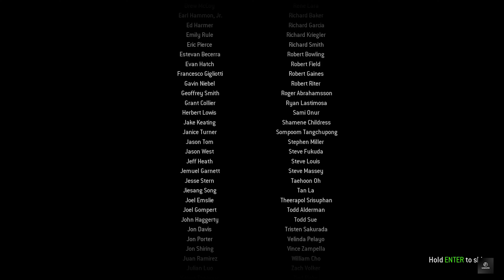Call Of Duty 4: Modern Warfare Remastered - ACT 3 - GAME OVER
Welcome to our deep dive into "Call of Duty 4: Modern Warfare Remastered," the iconic revival of one of the most influential first-person shooters ever released. Originally launched in 2007, "Modern Warfare" revolutionized the FPS genre with its gripping narrative, groundbreaking gameplay, and realistic depiction of modern combat. In 2016, the game returned, remastered in stunning high-definition, bringing with it a wave of nostalgia and introducing its legendary campaign and multiplayer to a new generation.

🎮 About the Game:

"Call of Duty 4: Modern Warfare Remastered" elevates the original game's visuals and audio to today's standards while preserving the essence and intensity of its story and gameplay. Players embark on a gripping journey through a series of missions that span the globe, from the rain-soaked forests of Russia to the dusty streets of the Middle East. The campaign is a masterpiece of pacing and design, offering a mix of stealth, sniping, and full-scale assaults that keep you on the edge of your seat.

🌟 Features Highlight:

Stunning Visuals: Experience the classic in breathtaking detail, with improved textures, physically based rendering, high-dynamic range lighting, and much more.
Iconic Campaign: Relive the epic campaign, as you're transported across the world in the roles of various military forces, each mission a piece of a larger, intricate narrative.
Enhanced Multiplayer: The heart-pounding multiplayer returns, remastered with improved graphics, a range of classic maps, modes, and character customization.
Fan-Favorite Missions: From the stealthy "All Ghillied Up" to the heart-stopping "Shock and Awe," every mission is a meticulously crafted experience.
Modernized Mechanics: While faithful to the original, the remastered version also introduces quality-of-life improvements that modern gamers will appreciate.

We're here to bring you thoughtful content on your favorite games, with deep dives, tips, and guides that help you get the most out of your gaming experience.

💬 Engage With Us:

We love hearing from you! Share your thoughts, memories of the original game, or experiences with the remastered version in the comments below. Did "Modern Warfare" leave as big an impact on you as it did on us? Let's discuss.